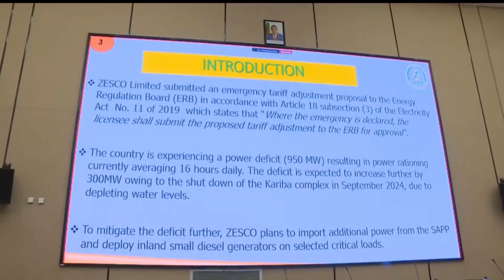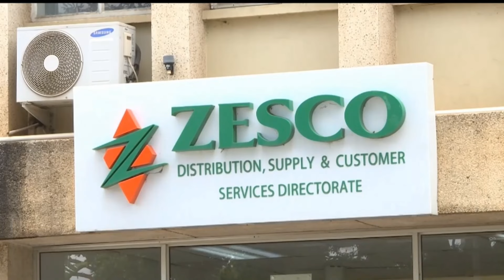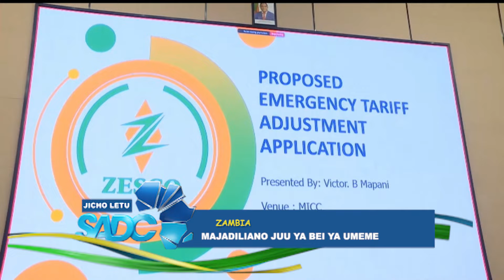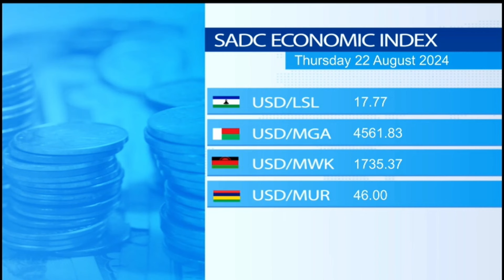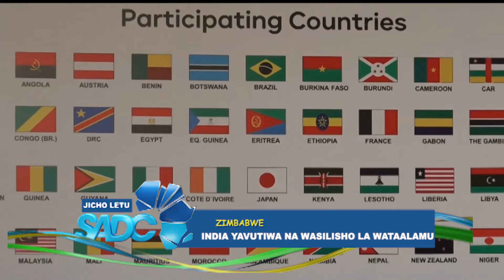TBC1: JICHO LETU SADC - AGOSTI 26,2024